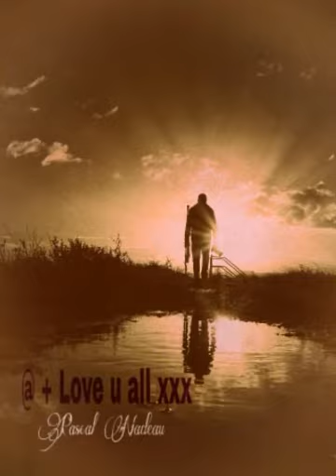Crackin'Up : The Johnny Maurora Sabotage's Project (Create